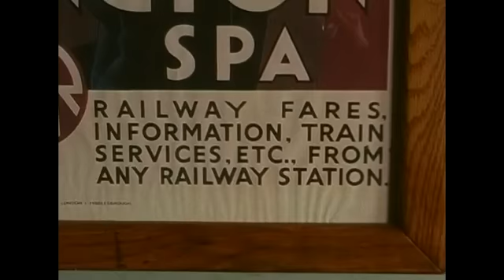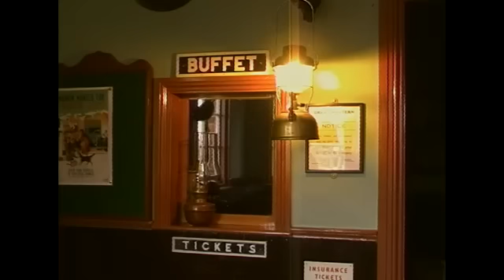The Boxer (Simon and Garfunkel Instrumental Cover Version) - Whalebone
Whalebone - 'The Boxer'. This is our version of the beautiful Simon and Garfunkel tune and appears on our album 'Three Fires'. We shot in and around Eardington Station, a lovely atmospheric small building on the Severn Valley Railway in Shropshire, which we thought matched the atmosphere of the tune.

Celtic Music / Instrumental / Acoustic Guitar / Folk Music / AcousticCover / Celtic Guitar / TheBoxer /